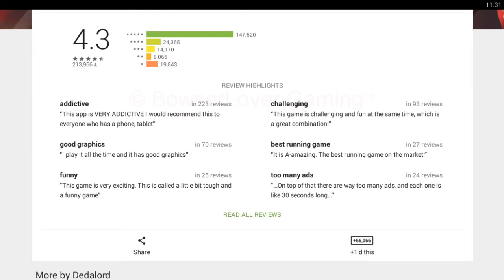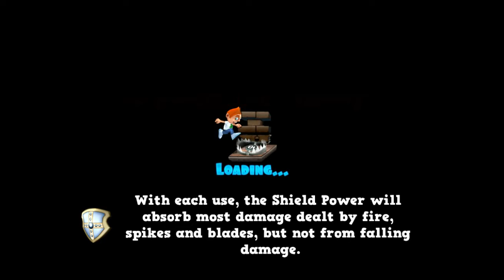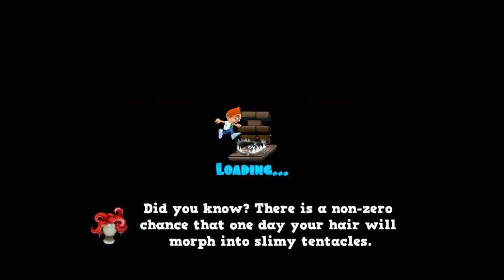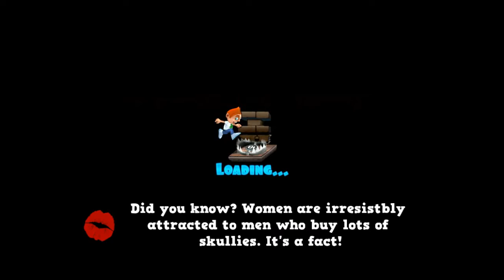Running Fred (Android Gameplay) Part 1/2 [HD]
LOL I remember playing this back in the Day ''sigh'' Good Old Days